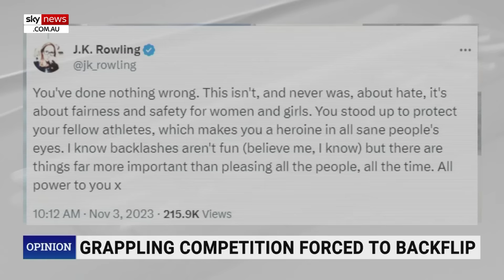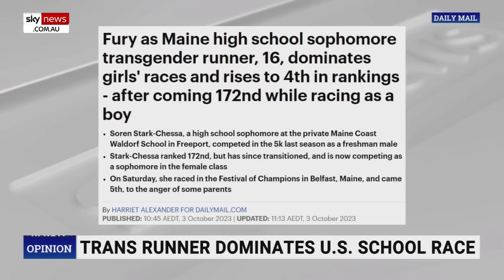Terrifying trans tantrums captured on camera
Despite raging wars and global upheaval, trans activists still manage to find something to have a meltdown about.

Sky News all Stars Rita Panahi, Liz Storer and Piers Morgan expose the epidemic of angry trans activists.